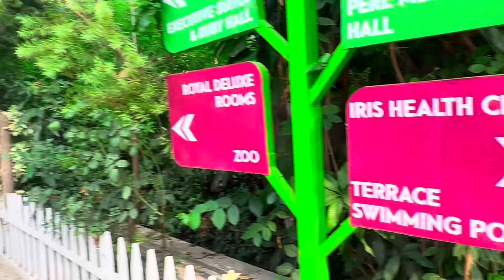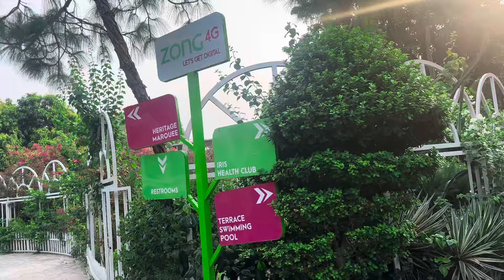Aj Sari Family K Aik Aur Dilli Khawaish Pori Kar Dee | Sari Family Ko Akhir pachtana Para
Alhamdulillah 🤲 Hamara Baby Aa Gay👶🍼 | Baby Girl Or Baby Boy?